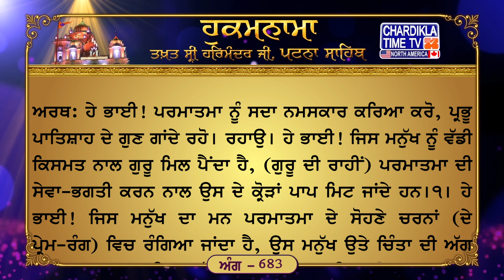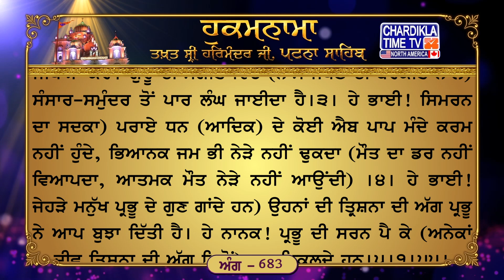Hukamnama Patna Sahib || Takhat Sri Harmandir Ji Patna Sahib Chardikla Media Network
ਅੰਗ :- 683

ਧਨਾਸਰੀ ਮਹਲਾ ੫ ਘਰੁ ੧੨
ਬੰਦਨਾ ਹਰਿ ਬੰਦਨਾ ਗੁਣ ਗਾਵਹੁ ਗੋਪਾਲ ਰਾਇ ॥ ਰਹਾਉ ॥ ਵਡੈ ਭਾਗਿ ਭੇਟੇ ਗੁਰਦੇਵਾ ॥ ਕੋਟਿ ਪਰਾਧ ਮਿਟੇ ਹਰਿ ਸੇਵਾ ॥੧॥ ਚਰਨ ਕਮਲ ਜਾ ਕਾ ਮਨੁ ਰਾਪੈ ॥ ਸੋਗ ਅਗਨਿ ਤਿਸੁ ਜਨ ਨ ਬਿਆਪੈ ॥੨॥ ਸਾਗਰੁ ਤਰਿਆ ਸਾਧੂ ਸੰਗੇ ॥ ਨਿਰਭਉ ਨਾਮੁ ਜਪਹੁ ਹਰਿ ਰੰਗੇ ॥੩॥ ਪਰ ਧਨ ਦੋਖ ਕਿਛੁ ਪਾਪ ਨ ਫੇੜੇ ॥ ਜਮ ਜੰਦਾਰੁ ਨ ਆਵੈ ਨੇੜੇ ॥੪॥ ਤ੍ਰਿਸਨਾ ਅਗਨਿ ਪ੍ਰਭਿ ਆਪਿ ਬੁਝਾਈ ॥ ਨਾਨਕ ਉਧਰੇ ਪ੍ਰਭ ਸਰਣਾਈ ॥੫॥੧॥੫੫॥

ਅਰਥ: ਹੇ ਭਾਈ! ਪਰਮਾਤਮਾ ਨੂੰ ਸਦਾ ਨਮਸਕਾਰ ਕਰਿਆ ਕਰੋ, ਪ੍ਰਭੂ ਪਾਤਿਸ਼ਾਹ ਦੇ ਗੁਣ ਗਾਂਦੇ ਰਹੋ। ਰਹਾਉ। ਹੇ ਭਾਈ! ਜਿਸ ਮਨੁੱਖ ਨੂੰ ਵੱਡੀ ਕਿਸਮਤ ਨਾਲ ਗੁਰੂ ਮਿਲ ਪੈਂਦਾ ਹੈ, (ਗੁਰੂ ਦੀ ਰਾਹੀਂ) ਪਰਮਾਤਮਾ ਦੀ ਸੇਵਾ-ਭਗਤੀ ਕਰਨ ਨਾਲ ਉਸ ਦੇ ਕ੍ਰੋੜਾਂ ਪਾਪ ਮਿਟ ਜਾਂਦੇ ਹਨ।੧। ਹੇ ਭਾਈ! ਜਿਸ ਮਨੁੱਖ ਦਾ ਮਨ ਪਰਮਾਤਮਾ ਦੇ ਸੋਹਣੇ ਚਰਨਾਂ (ਦੇ ਪ੍ਰੇਮ-ਰੰਗ) ਵਿਚ ਰੰਗਿਆ ਜਾਂਦਾ ਹੈ, ਉਸ ਮਨੁੱਖ ਉਤੇ ਚਿੰਤਾ ਦੀ ਅੱਗ ਜ਼ੋਰ ਨਹੀਂ ਪਾ ਸਕਦੀ।੨। ਹੇ ਭਾਈ! ਪ੍ਰੇਮ ਨਾਲ ਨਿਰਭਉ ਪ੍ਰਭੂ ਦਾ ਨਾਮ ਜਪਿਆ ਕਰੋ। ਗੁਰੂ ਦੀ ਸੰਗਤਿ ਵਿਚ (ਨਾਮ ਜਪਣ ਦੀ ਬਰਕਤਿ ਨਾਲ) ਸੰਸਾਰ-ਸਮੁੰਦਰ ਤੋਂ ਪਾਰ ਲੰਘ ਜਾਈਦਾ ਹੈ।੩। ਹੇ ਭਾਈ! ਸਿਮਰਨ ਦਾ ਸਦਕਾ) ਪਰਾਏ ਧਨ (ਆਦਿਕ) ਦੇ ਕੋਈ ਐਬ ਪਾਪ ਮੰਦੇ ਕਰਮ ਨਹੀਂ ਹੁੰਦੇ, ਭਿਆਨਕ ਜਮ ਭੀ ਨੇੜੇ ਨਹੀਂ ਢੁਕਦਾ (ਮੌਤ ਦਾ ਡਰ ਨਹੀਂ ਵਿਆਪਦਾ, ਆਤਮਕ ਮੌਤ ਨੇੜੇ ਨਹੀਂ ਆਉਂਦੀ) ।੪। ਹੇ ਭਾਈ! ਜੇਹੜੇ ਮਨੁੱਖ ਪ੍ਰਭੂ ਦੇ ਗੁਣ ਗਾਂਦੇ ਹਨ) ਉਹਨਾਂ ਦੀ ਤ੍ਰਿਸ਼ਨਾ ਦੀ ਅੱਗ ਪ੍ਰਭੂ ਨੇ ਆਪ ਬੁਝਾ ਦਿੱਤੀ ਹੈ। ਹੇ ਨਾਨਕ! ਪ੍ਰਭੂ ਦੀ ਸਰਨ ਪੈ ਕੇ (ਅਨੇਕਾਂ ਜੀਵ ਤ੍ਰਿਸ਼ਨਾ ਦੀ ਅੱਗ ਵਿਚੋਂ) ਬਚ ਨਿਕਲਦੇ ਹਨ।੫।੧।੫੫।

धनासरी महला ५ घरु १२
ੴ सतिगुर प्रसादि ॥
बंदना हरि बंदना गुण गावहु गोपाल राइ ॥ रहाउ ॥ वडै भागि भेटे गुरदेवा ॥ कोटि पराध मिटे हरि सेवा ॥१॥ चरन कमल जा का मनु रापै ॥ सोग अगनि तिसु जन न बिआपै ॥२॥ सागरु तरिआ साधू संगे ॥ निरभउ नामु जपहु हरि रंगे ॥३॥ पर धन दोख किछु पाप न फेड़े ॥ जम जंदारु न आवै नेड़े ॥४॥ त्रिसना अगनि प्रभि आपि बुझाई ॥ नानक उधरे प्रभ सरणाई ॥५॥१॥५५॥

अर्थ: हे भाई! परमात्मा को हमेशा नमस्कार किया करो, प्रभू पातशाह के गुण गाते रहो। रहाउ। हे भाई! जिस मनुष्य को खुश-किस्मती से गुरू मिल जाता है, (गुरू के द्वारा) परमात्मा की सेवा-भक्ति करने से उसके करोड़ों पाप मिट जाते हैं।1। हे भाई! जिस मनुष्य का मन परमात्मा के सोहणें चरणों (के प्रेम-रंग में) रंगा जाता है, उस मनुष्य पर चिंता की आग जोर नहीं डाल सकती।2। हे भाई! प्रेम सं निर्भय प्रभू का नाम जपा करो। गुरू की संगति में (नाम जपने की बरकति से) संसार-समुंद्र से पार लांघ जाते हैं।3। हे भाई! (सिमरन के सदका) पराए धन (आदि) के कोई ऐब आदि दुष्कर्म नहीं होते, भयानक यम भी नजदीक नहीं फटकता (मौत का डर नहीं व्याप्ता, आत्मिक मौत नजदीक नहीं आती)।4। हे भाई! (जो मनुष्य प्रभू के गुण गाते हैं) उनकी तृष्णा की आग प्रभू ने खुद बुझा दी है। हे नानक! प्रभू की शरण पड़ कर (अनेकों जीव तृष्णा की आग में से) बच निकलते हैं।5।1।55।